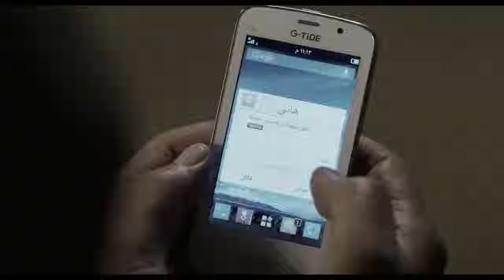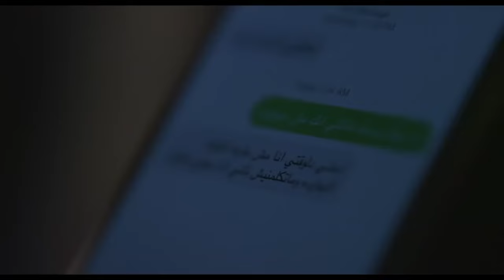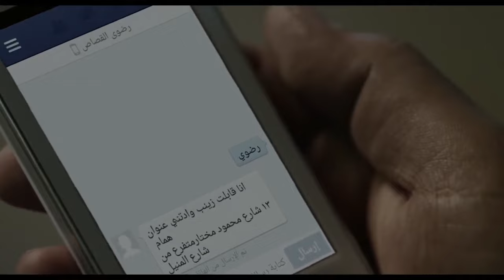مسلسل بعد البداية بدون فواصل - الحلقة 10 العاشرة - After The Beginning Series Ep10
يعمل (عمر) في مجال الصحافة ، ويعمل طيلة الوقت بفضل طبيعة عمله على عدد من قضايا الفساد ، مما يعرضه لمحاولة اغتيال فاشلة ، وفي ذات يوم بينما يهم (عمر) بتصفح الجريدة القومية ، يكتشف أن هناك خبرا منشورا عن وفاته ، وأن هذا الخبر قد تصدر بضع صحف أخرى ، فيدخل الصحافي (عمر) في سلسلة جهنمية من البحث ، والمطاردة ، من أجل فهم ما يحدث .

بطولة
طارق لطفي
 روجينا
درة
خالد سليم
 فاروق الفيشاوي
 محمود الجندي
نبيل عيسى
سناء شافع
لقاء الخميسي
أحمد راتب
داليا مصطفى
علاء مرسي
محمد محمود عبدالعزيز
محمد عادل
محمد العمروسي
بيومي فؤاد
ولاء الشريف
ليلى عز العرب
أشرف زكي
محمد علي رزق
هيدي كرم
محمد شاهين